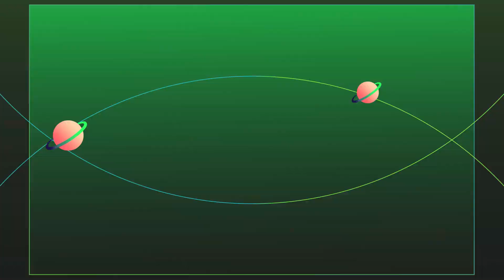5ème rassemblement croquant’ique cars le 14 juillet 2023 place des Berceaux à Busigny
Interview de Michel et Christophe.